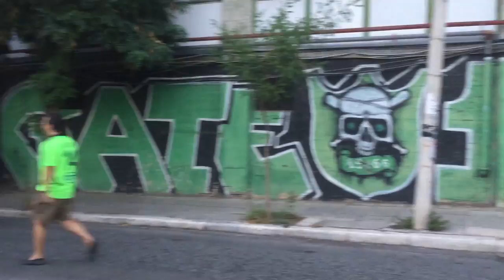MY FIRST EUROPEAN MATCH IN GREECE!! (Panathinaikos Gate 13 Ultras Insane Pyrotechnics)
In this video, I go to Panathinaikos vs Athletic Bilbao European match! The final score was 2-3 but it was a fantastic performance and atmosphere from Panathinaikos

Gate 13
Ultras
Pyrotechnics
All goals and highlights
Panathinaikos ultras
Away days
flares